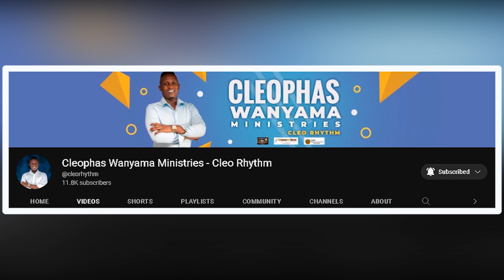NUCLEAR WAR & DEATH OF A FAMOUS NIGERIAN PASTOR IN 2023: APOSTLE JOHN CHI PROPHECY.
Account name: Cleophas Wanyama
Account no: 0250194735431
Swift code: EQBLKENA
Branch: Moi Avenue.
Mombasa, Kenya.

Mombasa, Kenya.